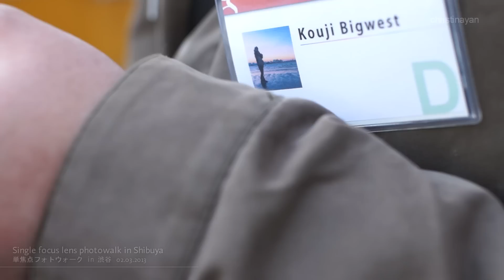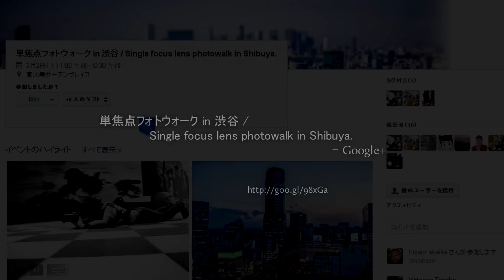単焦点フォトウォーク in 渋谷 / Single focus lens photowalk in Shibuya - christinayan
2013年3月2日（土）に開催されたGoogle+イベント、単焦点レンズフォトウォークin渋谷の様子です。　恵比寿、代官山、渋谷を巡りました。I participated an event "Single focus lens photowalk in Shibuya" in 3th March. Rule is that we can only use fixed lens system, we mustn't use zoom lens. You hear difficult constraint, but we enjoyed shooting photography.

[単焦点フォトウォーク in 渋谷 / Single focus lens photowalk in Shibuya - Google+]

Camera : SONY NEX-7
Lens : SIGMA 50mm F1.4 EX DG HSM
Recording mode : 1920x1080, 60p
Location : Ebisu, Daikanyama and Shibuya, Shibuya Ward, Tokyo, Japan.
Date : 3 March 2013.
Song : "Back To Front" by Eliza Doolittle.